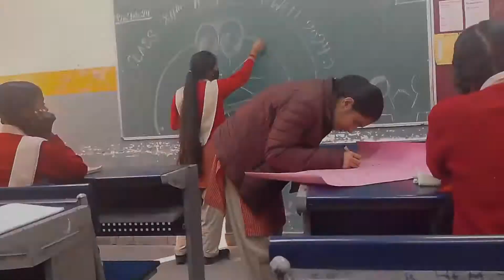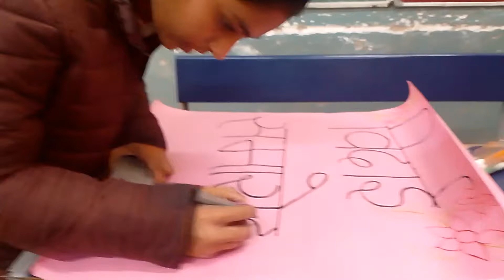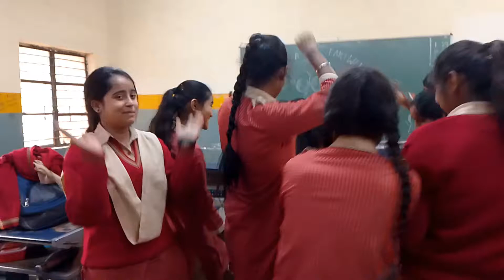school farewell 🎊 (SKV vishwas Nagar ) Delhi 32